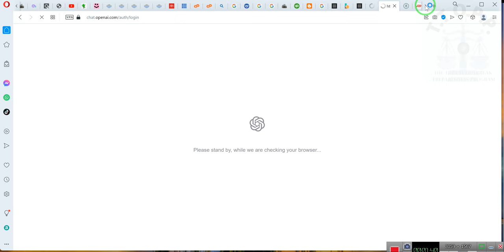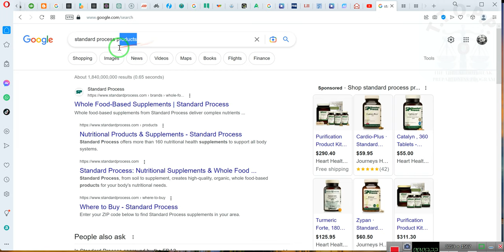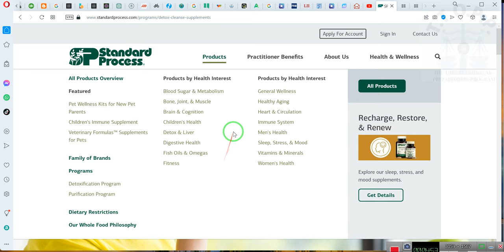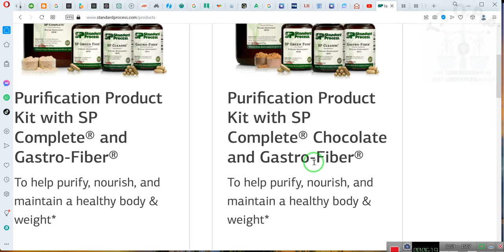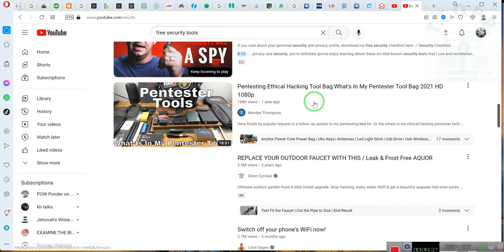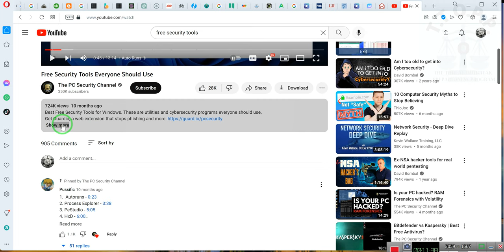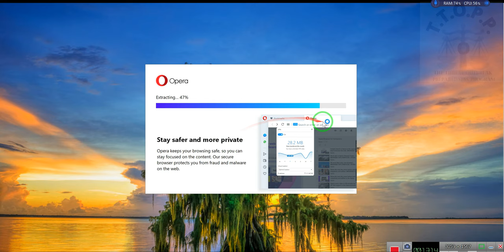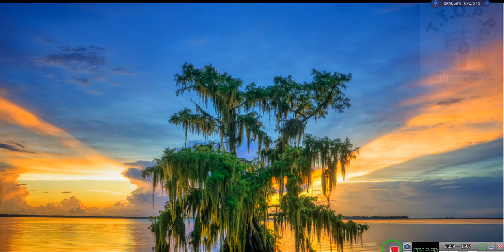I am Not TIRED and Your help has been..... no words to describe